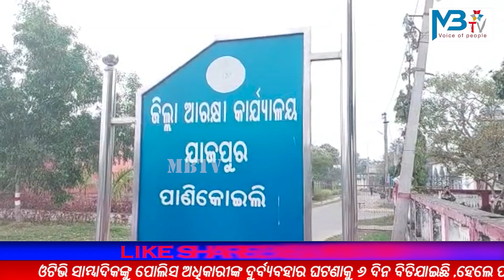ଯାଜପୁରରେ ଓଟିଭି ସାମ୍ବାଦିକଙ୍କୁ ପୋଲିସ ଅଧିକାରୀଙ୍କ ଦୁର୍ବ୍ୟବହାର ଘଟଣାକୁ ୬ ଦିନ ବିତିଯାଇ@JAJPURHIGHLIGHTS